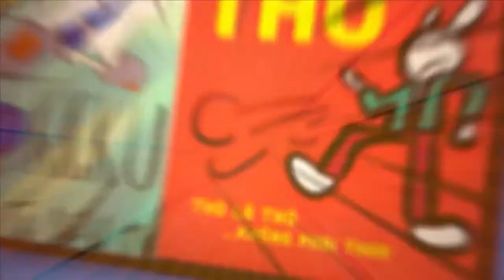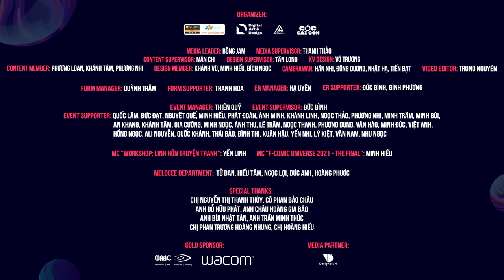F-COMIC UNIVERSE 2021 | RECAP VIDEO | COCTV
CÙNG NHÌN LẠI NHỮNG KHOẢNH KHẮC ĐÁNG NHỚ TẠI CHUNG KẾT F-COMIC UNIVERSE 2021
Tổ chức và truyền thông bởi Câu lạc bộ Truyền thông Cóc Sài Gòn (Phòng CTSV ĐH FPT TP.HCM), F-Comic Universe 2021 là cuộc thi dành cho các bạn sinh viên Đại học FPT nói riêng và học sinh, sinh viên có đam mê trong lĩnh vực thiết kế nhân vật và truyện tranh nói chung để tìm kiếm hình tượng Mascot song hành với cộng đồng sinh viên Đại học FPT.
Sau gần 2 tháng diễn ra, cuối cùng F-Comic Universe 2021 đã tìm ra chủ nhân của các danh hiệu cao quý:
🎖 Giải Quán quân: Nhóm F Nước Cam - Nhân vật: Cóc Cam F
🎖 Giải Hình tượng xuất sắc nhất và Câu chuyện xuất sắc nhất: Nhóm Liner - Nhân vật: Todder
🎖 Giải Phong cách xuất sắc nhất: Nguyễn Thành Long - Nhân vật: Mr. Toad
Bên cạnh đó, sự quan tâm và ủng hộ của tất cả các bạn đã cùng chúng mình tạo nên những con số ấn tượng cho cuộc thi. Hãy cùng chúng mình nhìn lại những con số mà cuộc thi F-Comic Universe 2021 đã đạt được nhé:
✨ 96 bài dự thi hợp lệ
✨ 12,000 lượt bình chọn online
✨ 656 lượt bình chọn trực tiếp tại triển lãm
✨ 12 trường có thí sinh tham dự cuộc thi
Vậy là mùa giải đầu tiên đã trôi qua, Ban tổ chức cùng toàn thể ekip F-Comic Universe 2021 xin chân thành cảm ơn các bạn đã dành sự quan tâm yêu mến đến cuộc thi. Ngay bây giờ, chúng ta hãy cùng sống lại với những khoảnh khắc đẹp của Chung kết qua đoạn video ngắn sau nhé!
🔮 F-COMIC UNIVERSE 2021 | THE ULTIMATE MASCOT & STORY COMPETITION 🔮
Tổ chức và Truyền thông bởi Câu lạc bộ Truyền thông Cóc Sài Gòn (Phòng Công Tác Sinh Viên Trường Đại học FPT TP.HCM).
Chịu trách nhiệm nội dung: Ngành Thiết kế Mỹ thuật số Trường Đại học FPT TP.HCM - Chuyên ngành Hoạt hình kỹ thuật số
- Fanpage @Câu Lạc Bộ Truyền Thông Cóc Sài Gòn